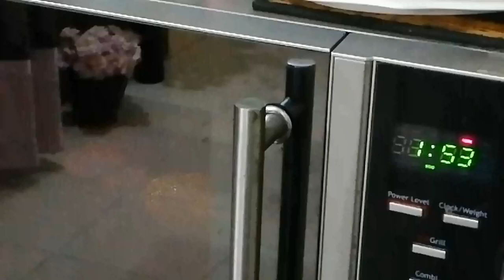Chocolate cupcake recipe bangla | চকলেট কাপকেক রেসিপি | Cake Recipe | Manas Kitchen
Ingredient :
Egg - 3
Coffee powder - 1/2 tbsp
Oil - 1/3 cup + 1/3 cup
Whipled cream powder - 100 g
Red food colour - 2 drops

For decoration :
Chocolate ganache
Sprinkles
Candy ball

Note : I use Hershey' s unsweetened coco powder. You can also use any brand.

Hello Everyone,
The dishes are all very common, but I have used my knowledge and a touch of imagination to bring new colorful flavors to age old recipes. For those of you who are new to cooking and still finding your way around the kitchen, I have tried to keep the process simple and easy along with important tips so that you can avoid common problems that might ruin the dish. For the seasoned cooks, I hope my cooking style will inspire you to make even more mouthwatering dishes. Thank you and enjoy!!!